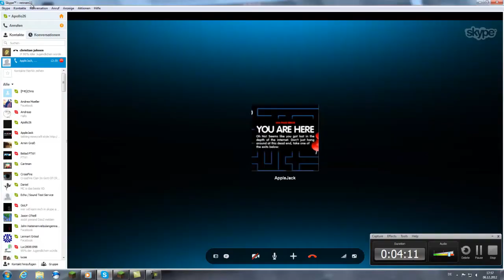Apollo World labyrinth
Keine Beschreibung